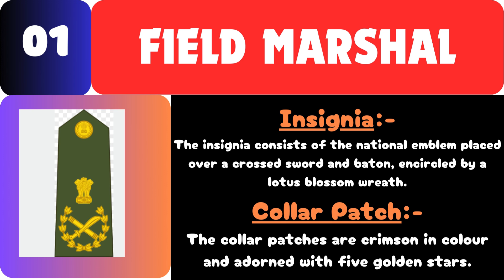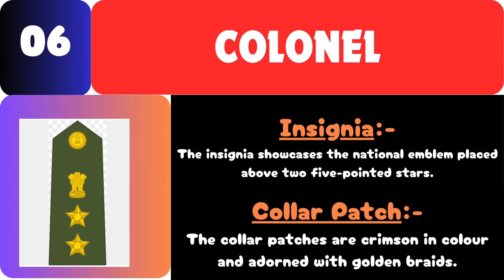Indian Army ranks / Commissioned Officer Ranks in the Indian Army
Indian Army ranks represent the hierarchical structure and organisation of the Indian Army. These ranks signify the levels of authority, responsibility, and leadership within the military. The Field Marshal is the highest rank in the Indian Army. Understanding the Indian Army ranks is essential for comprehending the organization's chain of command, promotions, and career progression.